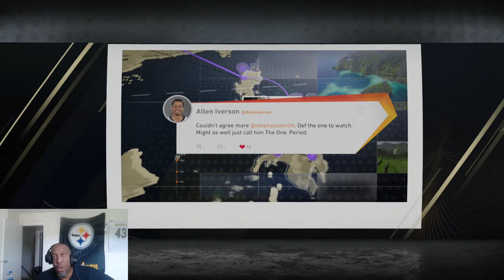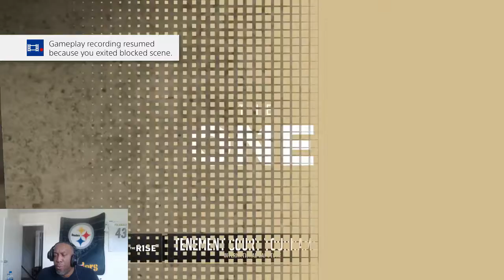NBA Live19 Ep3 - International Capstone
NBA Live19 Ep3 - International Capstone. Your league, your court, your way. The official site of NBA LIVE 19, a basketball video game, NBA Live 19 is an upcoming basketball simulation video game from EA Sports. A demo for NBA Live 19 is available now on the PlayStation 4 and Xbox One consoles ahead of the basketball sim’s September 7.